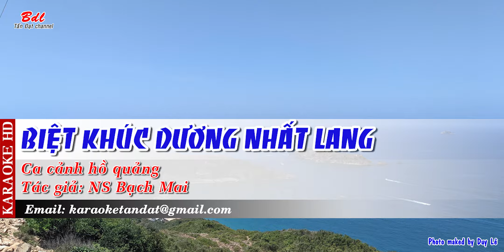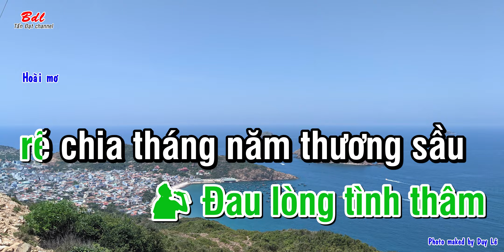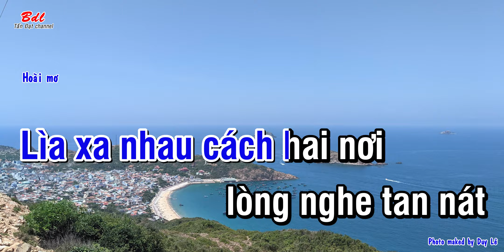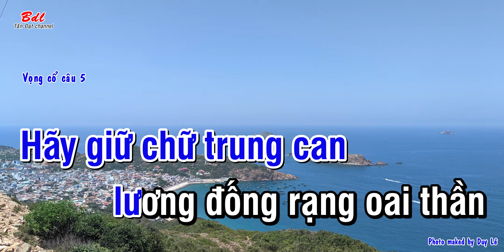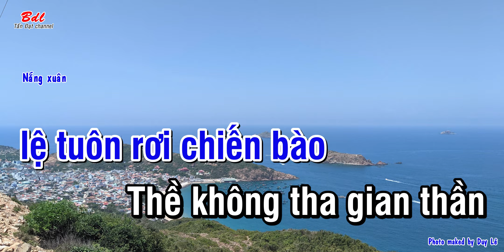Karaoke Ca cảnh cải lương hồ quảng || Biệt khúc Dương Nhất Lang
Chào mừng các bạn đến với Karaoke Tấn Đạt. Chúc các bạn một ngày thưởng thức âm nhạc vui vẽ.
Bản quyền thuộc về Karaoke Tấn Đạt
Mọi hình ảnh, âm thanh, chữ chạy phần mềm karaoke đều thuộc quyền sở hữu của Karaoke Tấn Đạt.
Nghiêm cấm sao chép, reup dưới mọi hình thức.